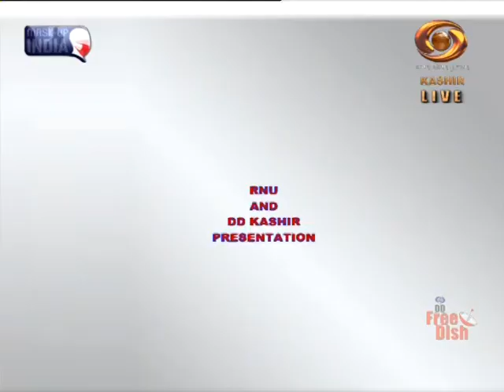Fayaz Ahmad Fayaz with Dr.Tariq Syed Qurashi,Prof.&Head,Dept.of Ophthalmology,SMHS,in Doctor's Speak